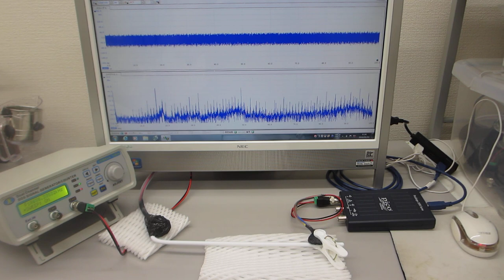超音波プローブ開発のための超音波伝搬特性テスト（ultrasonic-labo）